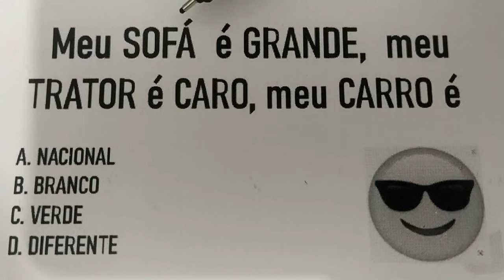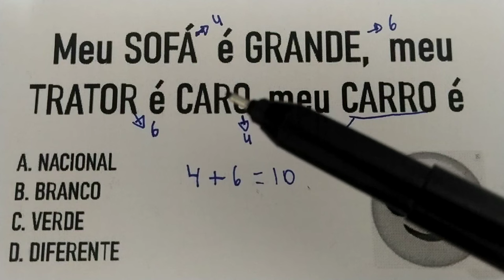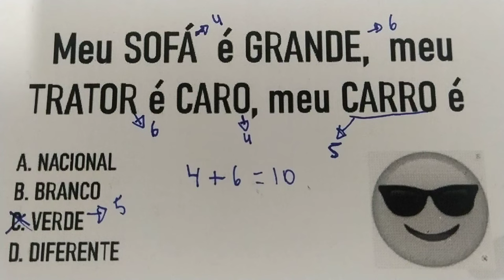577 - Questão de lógica - a maioria acaba não conseguindo fazer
Meu SOFÁ é GRANDE, meu TRATOR é CARO, meu CARRO é
A. NACIONAL
B. BRANCO
C. VERDE
D. DIFERENTE